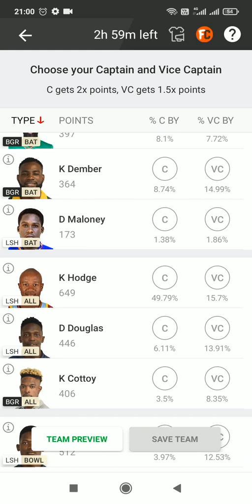Vincy Premier League 2022, Final: LSH vs BGR Dream11 Prediction, Fantasy Cricket Tips, Playing 11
Vincy Premier League 2022, Final: LSH vs BGR Dream11 Prediction, Fantasy Cricket Tips, Playing 11, Pitch Report and Injury Update
Both sides have 1-1 win-loss record against each other in this tournament.

CricTracker Author

Updated - Apr 3, 2022 1:37 pm

99 Views

Cricket Stadium
Cricket Stadium. (Photo Source: Twitter)
Preview:

La Soufriere Hikers will take on Botanical Gardens Rangers in the final of the Vincy Premier League 2022. Soufriere Hikers thrashed the Gardens Rangers completely in Qualifier 1 by 10 wickets to cement their spot in the finals. They are having a splendid tournament and have an excellent opportunity to lift the trophy.

Botanical Gardens Rangers, on the other hand, took an extra step to reach the finals. After losing to Hikers in Qualifier 1, they ensured and grabbed one more opportunity to claim 3 wickets win over Pond Breakers in Qualifier 2. They need to play their best cricket if they want to win this match.

Match Details:

La Soufriere Hikers vs Botanical Gardens Rangers, Final

Venue: Arnos Vale Ground, Arnos Vale, St Vincent

Date & Time: 4th April at 12:00 AM IST and 3rd April at 2:30 PM Local Time

LSH vs BGR, Final Pitch Report:

The surface has been incredible throughout this tournament and we witnessed many close encounters. Batting 2nd is a tad difficult here and the captains need to take a final call depending upon their strengths.

Also Read: Babar Azam’s century-hitting spree takes Pakistan to ODI series triumph against Australia
LSH vs BGR, Final Pitch Report Probable Playing XIs:
La Soufriere Hikers

Gidron Pope (wk), Kavem Hodge, Desron Maloney (c), Dillon Douglas, Othneil Lewis, Jeremy Layne, Rayan Williams, Nigel Small, Andrew Thomas, Kemron Strough, Jahiel Walters

Advertisement
Botanical Gardens Rangers

Keron Cottoy, Salvan Brown (wk), Wayne Harper, Mickel Joseph, Larry Edward, Kenneth Dember, Alex Samuel, Kesrick Williams (c), Tijourn Pope, Razine Browne, Winston Samuel
Also Read
Umesh Yadav
I had never thought I would play for India as it was beyond my imagination: Umesh Yadav opens up about his journey

Cricket News
Cricket Stadium ECS
LSH vs BGR 11Wickets Prediction, Fantasy Cricket Tips, Playing 11, Pitch Report and Injury Update for Final of Vincy T10 League 2022

11Wickets Fantasy Tips
Top Picks for LSH vs BGR Dream11 Match:
Top Picks – La Soufriere Hikers

Gidron Pope moves to the 3rd position in the most run-scorers list with an unbeaten 56* runs in Qualifier 1 against Gardens Rangers. Overall in this tournament, he has added 217 runs at an average of 24.11.

Kavem Hodge played a massive role in getting his side to the finals. In 9 matches, he has amassed 237 runs at an average of 26.33 and picked up 7 wickets at an economy of 8.
Top Picks – Botanical Gardens Rangers

Wayne Harper is a destructive batter at the top of the order. In 10 matches, he has amassed 159 runs at an average of 15.9 with the highest score of 32.

Keron Cottoy is a useful cricketer in this form of the game. He has scored 99 runs and picked up 6 wickets so far in this tournament.
LSH vs BGR Must Picks for Dream11 Fantasy Cricket:
Gidron Pope  217 runs  423
Kavem Hodge  237 runs and 7 wickets  649
Dillon Douglas  172 runs and 3 wickets  446
Wayne Harper  159 runs  287
Keron Cottoy  99 runs and 6 wickets  406
Suggested Playing XI No.1 for LSH vs BGR Dream11 Fantasy Cricket: